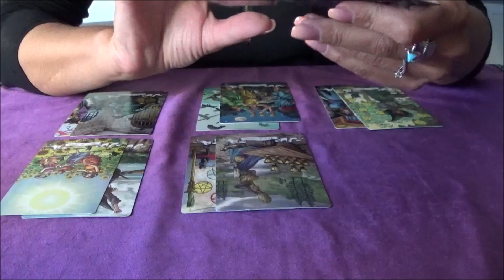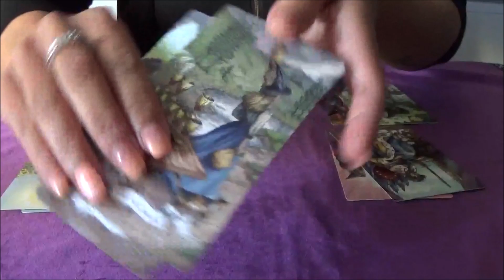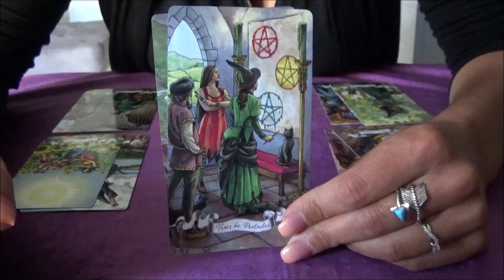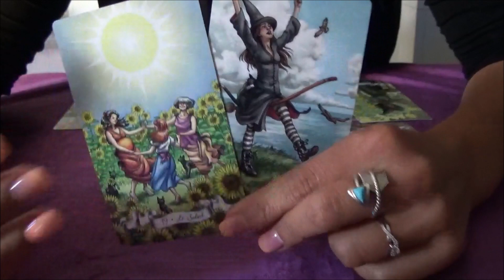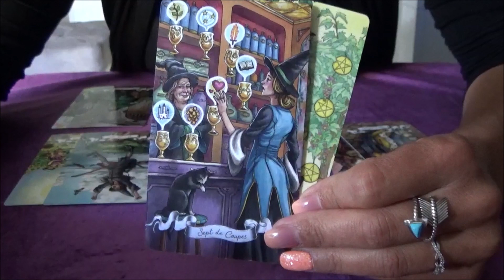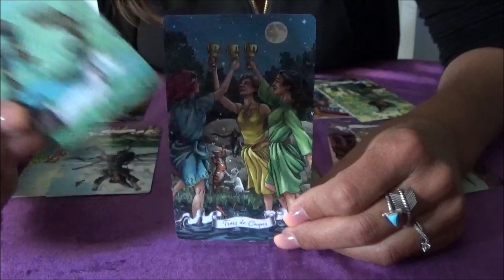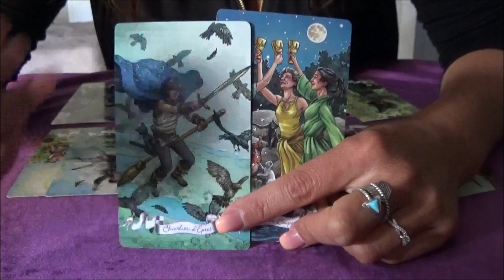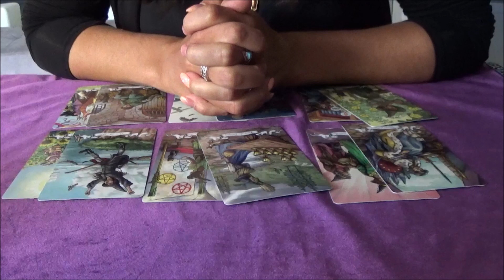SCORPION - Octobre 2020 🍂 "Vous allez pouvoir souffler!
TAROTS sur cette chaine:
TAROT ILLUMINATI par Erik C. DUNNE
L'Heritage du TARO DIVIN par Ciro MARCHETTI
Histoires de Sorcière Tarot de D. BLAKE et E. ALBA